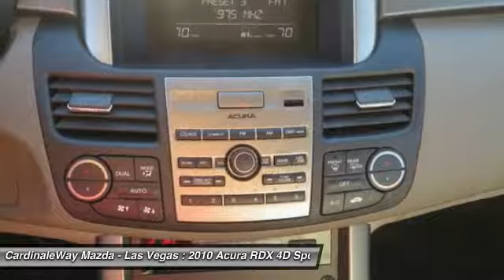2010 Acura RDX Las Vegas NV P1421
2010 Acura RDX Base

6950 West Sahara Ave.

Local Trade-In, Fully Serviced and Detailed, Low Miles, and One Owner. You win! Oh yeah!   Want to save some money? Get the NEW look for the used price on this one owner vehicle. Previous owner purchased it brand new! J.D. Power and Associates gave the 2010 RDX 4 out of 5 Power Circles for Overall Initial Quality. Add up all the hours you spend in your SUV each year, and you ll certainly appreciate all of the interior space of this RDX.  Vehicle price and availability are subject to change without notice.